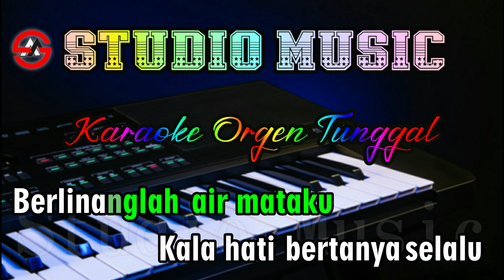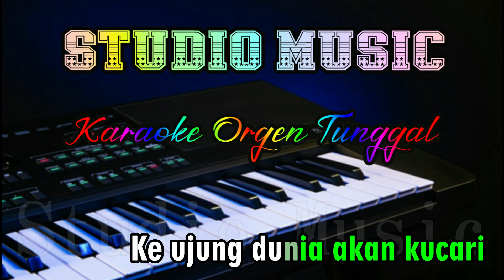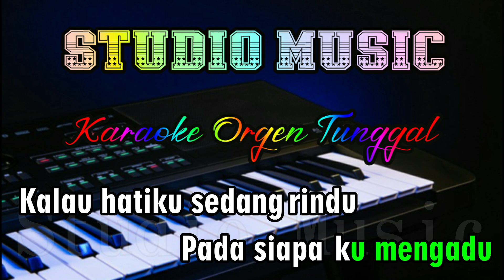Rindu - Meggy Z || Dangdut Karaoke Orgen Tunggal (Nada Wanita)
Dangdut Rindu Karaoke Nada Wanita full music dangdut Karaoke Orgen Tunggal , Cover Terbaru 30 Oktober 2023.
Lirik Lagu Rindu - Meggy Z karaoke Nada Wanita, Cover By Studio Music Karaoke Dangdut Orgen Tunggal terbaru 2023.

STOP REUPLOAD !!!